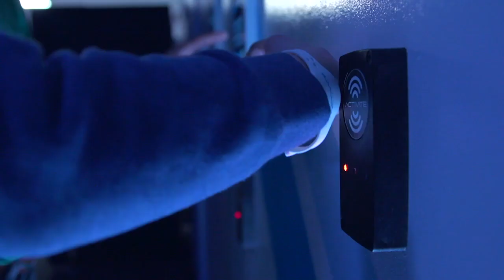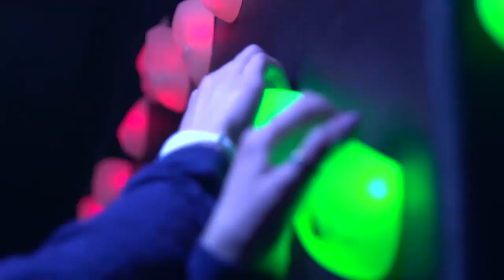Activate Games Winnipeg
Activate Games located at 3338 Portage Ave in Winnipeg.

Active gaming is just like a video game, where you need to get your avatar from point A to point B. Except this time YOU are the player and point B is a specific achievement. Games will require you to jump, crawl, run, and hide or risk losing a life. Every game is timed and scores are allotted based on how fast you can complete each level.